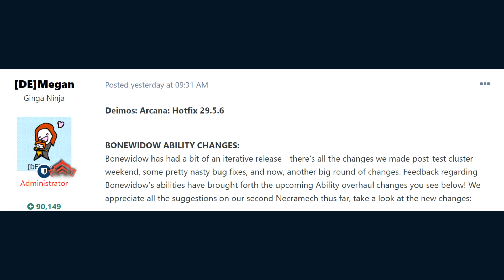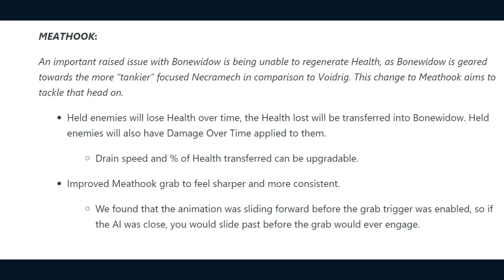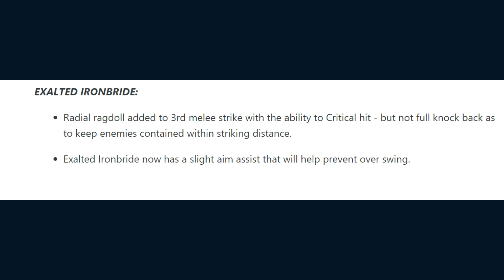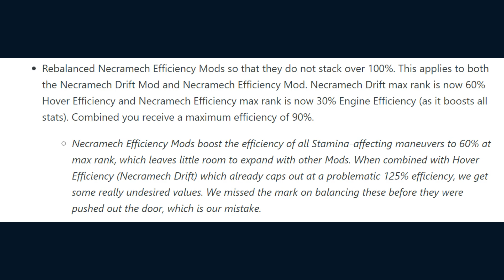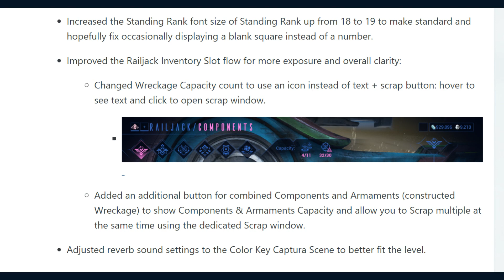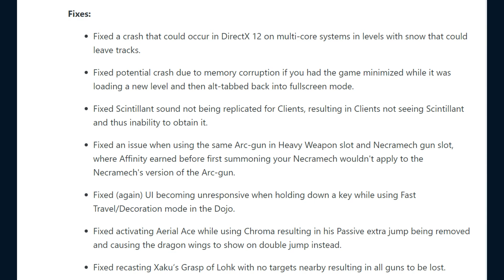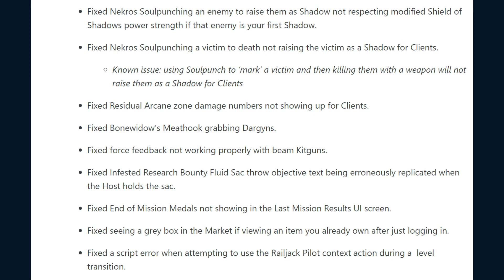Bonewidow Ability Changes, Necramech Efficiency, Nora Dialogue & Fixes - Hotfix 29.5.6 (Warframe)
Warframe Hotfix 29.5.6 is live on PC with a Bonewidow Necramech, Efficiency Mods, Railjack UI Changes and numerous fixes.

0:00 BONEWIDOW ABILITY CHANGES
2:35 GAME CHANGES
4:31 GAME FIXES

Sources:
Warframe Deimos: Arcana: Hotfix 29.5.6